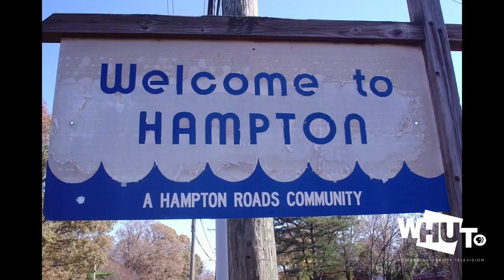“Who’s The REAL HU?” Howard Vs. Hampton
The infamous battle between Howard University and Hampton University draws thousands together yearly…but have you ever wondered how it all began? View the full "Who's the REAL HU?" On the HBCU WEEK NOW channel